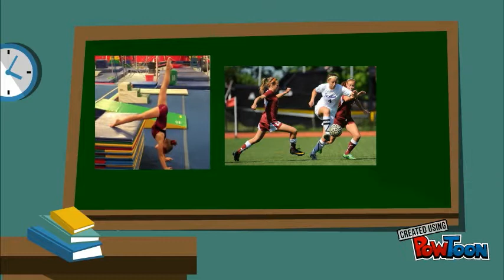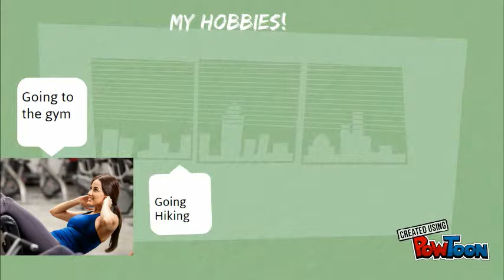Intro video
My teacher introduction